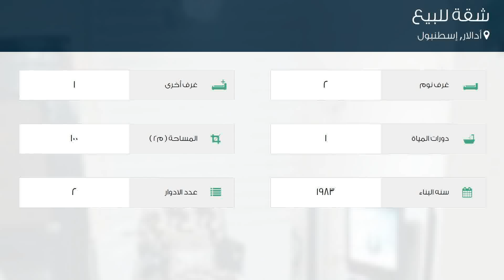شقة للبيع في شارع D أومل؛ زنلي سوكاك, أدالار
تفاصيل العرض:-

رقم: 3371903

ميزات:-

2 الغرف, 1 غرف أخرى, 1 عدد دورات المياه, 2 عدد الأدوار, 1983 سنة البناء, غاز, سكني, حديقة, صالة